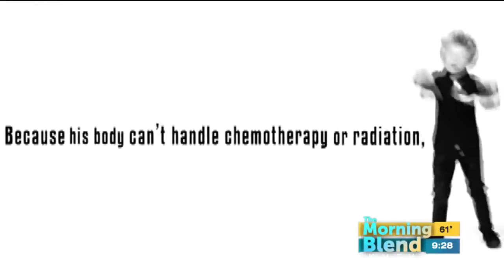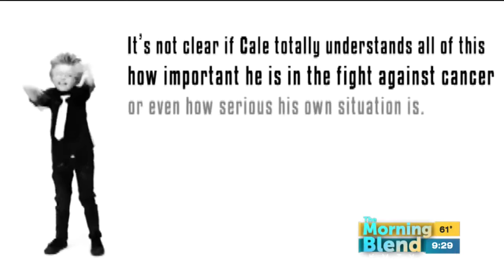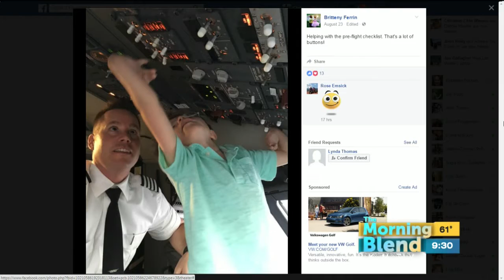Cale Ferrin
Our favorite rising TV star is back!  We'll find out what's new for actor/model/dancer Cale Ferrin!  Plus, he's here to invite everyone to Cale's Caddies Golf Outing 2016, benefitting Fanconi Anemia.